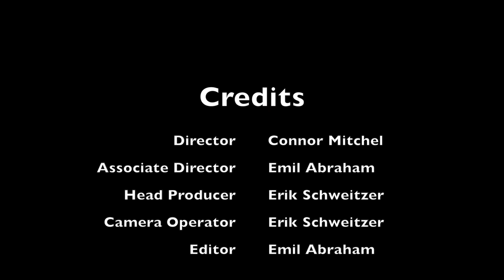AC UConn vs Bryant, 9/17 (Club Soccer)